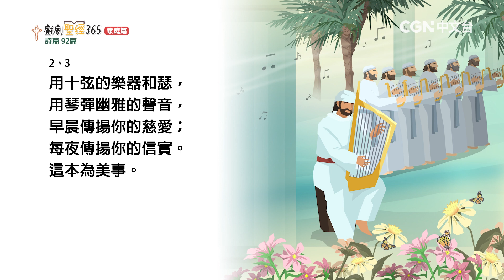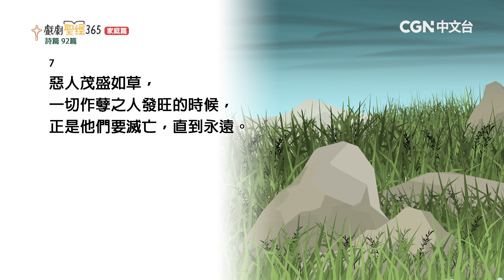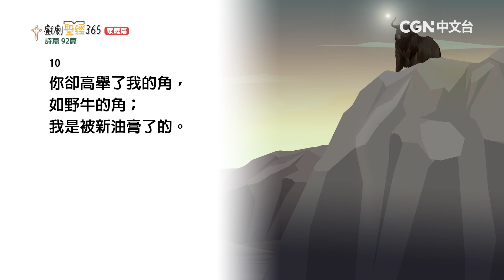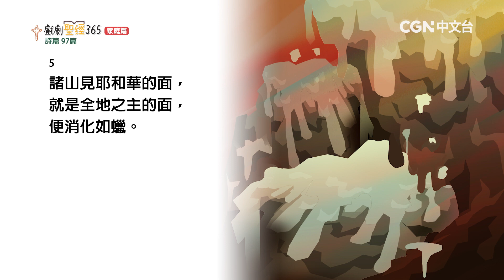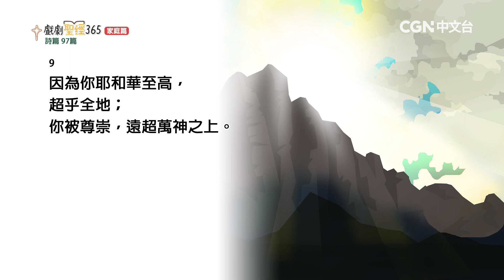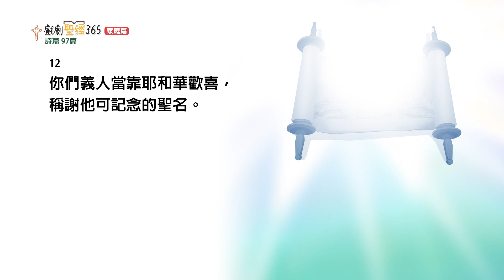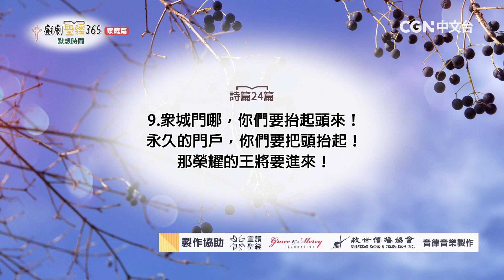【戲劇聖經365-家庭篇】（繁）第58週-週間家庭禮拜-第3天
詩篇92,97篇

奉獻專線：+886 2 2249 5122 #12 (財務同工)
奉獻帳號：
銀行：國泰世華銀行(013)華江分行
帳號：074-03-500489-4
戶名：社團法人中華基督環球福音網協會